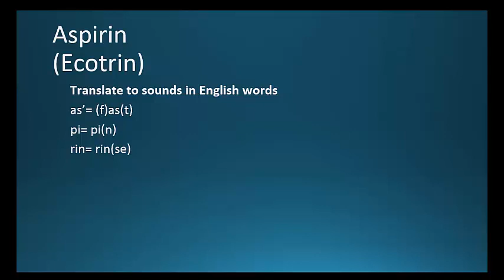(CC) How to Pronounce aspirin (Ecotrin) Backbuilding Pharmacology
This is part of a series of pronunciation videos that uses plain English words rather than respellings like to help people pronounce drug names and spell drug names correctly and hopefully reduce medication errors.